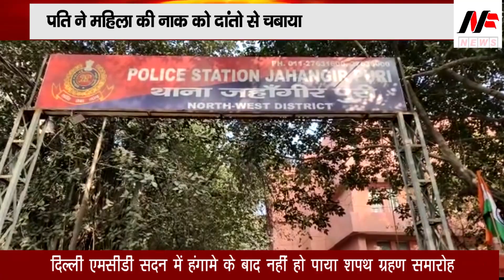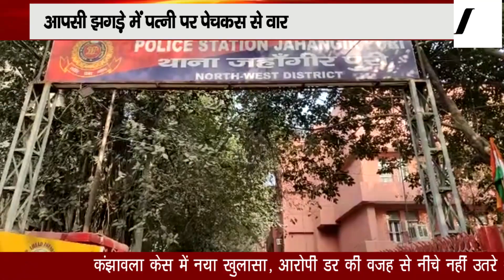जहांगीर पुरी में शर्मनाक घटना